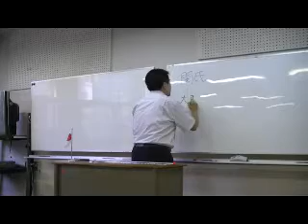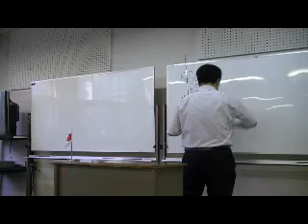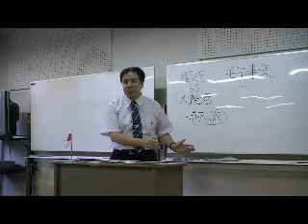7/19 「日韓併合」 ～'10.08.28 黒田裕樹の歴史講座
平成22（2010）年8月28日に大阪で行った、第18回黒田裕樹の歴史講座「日韓併合 ～100年目の真実」の様子です。黒田裕樹の歴史講座